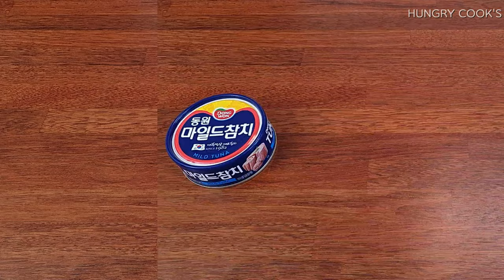참치 와사비 마요 덮밥/ tuna rice bowl/how to cook /recipe#44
참치 와사비 마요 덮밥

재료

밥210g

캔참치 100g

양파 4/1개

계란2개

설탕 1티 스푼

쯔유 2테이블 스푼

마요네즈1테이블 스푼

생 와사비 1테이블 스푼

마요네즈 (소스용)

Tuna Wasabi Mayo Rice Bowl

Ingredients

210g rice

Canned Tuna 100g

4/1 onion

2 eggs

1 teaspoon sugar

Tsuyu 2 tablespoons

1 tablespoon mayonnaise

1 tablespoon raw wasabi

Mayonnaise (for sauce)